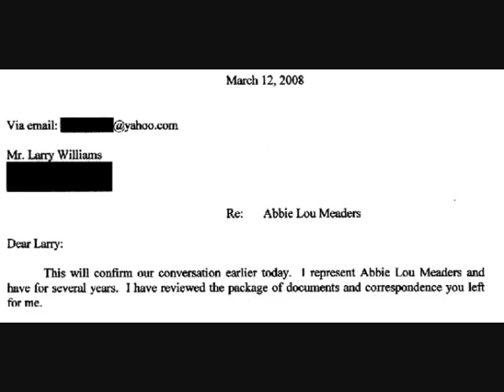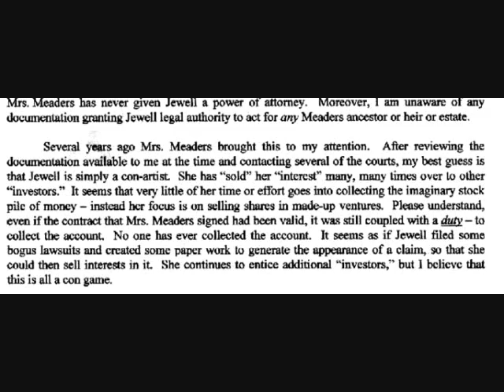Indiana Senators Office Denies Saga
a voicemail!!  listen to it..